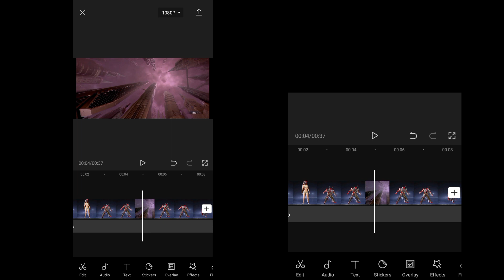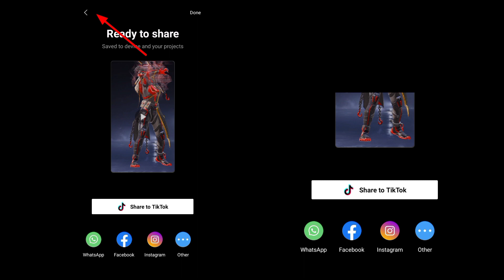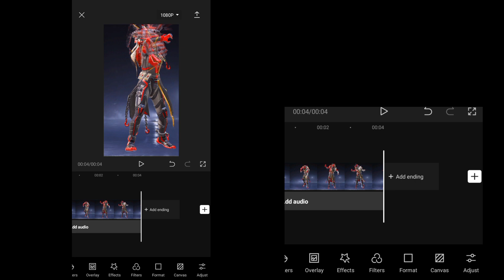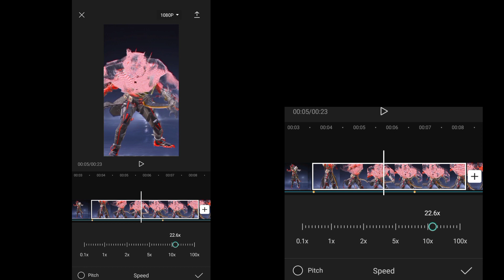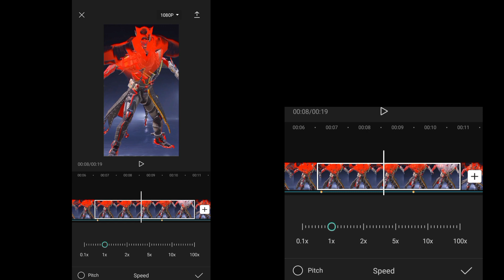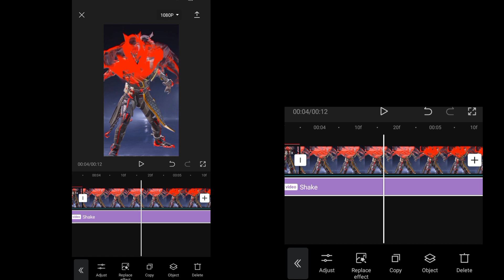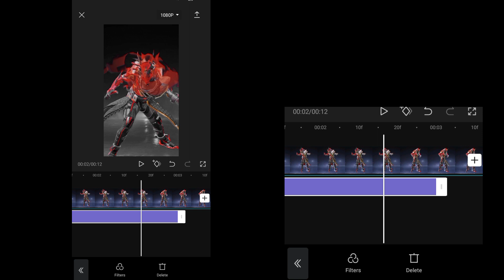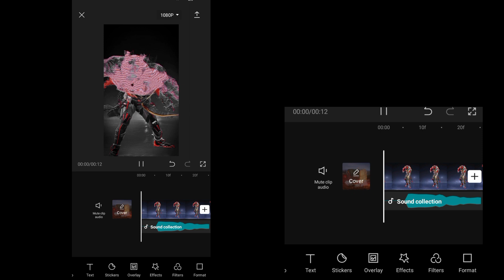New Mecha Reaper Set Transition Edit tutorial || Capcut Tutorial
Assalam-o-Alikum

Apk mod link

Keywords (ignore please)
New transition editing
New capcut tutorial
Pubg new transititon
Mecha Reaper set
Mecha reaper set gameplay
Mecha reaper set pubg
Salam dari binjai
Artis main sepak bola
Atrapada ay ayuda
Berang berang
Bibir hitam menjadi merah
Pubg new transition edit
Pubg new gameplay with mecha reaper set
Pubg new mecha reaper set
Mecha reaper set create opening
New pubg editing tutorial
Capcut full tutorial
Pubg new tutorial
Capcut lyrics tutorial
Gaming tutorial
Mecha reaper set
Pubg new set
New pubg create opening
Pubg live stream
Pubg new reaper set gameplay
Pubg new transition tutorial
Pubg lobby edit
Lobby editing tutorial
Neon color editing
Neon pubg glitch
Capcut remix tutorial
New pubg world record
Pubg new gameplay
Pubg new set
Create opening
Create opening by fm
Pubg gaming with fm
Live stream by fm
Dimpo
Dimpo gaming
Gaming with dimpo
Youtuber in pubg
New capcut transition
Lobby transition tutorial
Tutorial with voice
Easy transition tutorial
New set tutorial
New mecha set tutorial
Editing tutorial
Editing tutorial by capcut
Pubg gaming dimpo
Pubg tags
related search
Transition editing tutorial
Pubg gaming in BGMI
BGMI hacker
Best hack for pubg
Pubg transition edit
New best keywords
Auto sync by capcut
Auto sync in capcut
Best beat sync in capcut
Capcut transition in hindi
Transition editing in urdy
Transition with subtitle
Pubg transition in capcut
Capcut transition with easy tips
Battleground
Player unknow battleground
Pubg tips and tricks
New tips in pubg
Reach conqueror in 1 day

This video is based on capcut transition editing tutorial